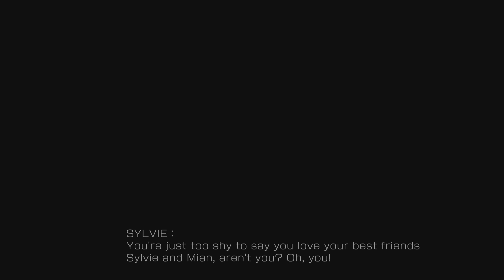Sylvie Paula Paula Story Mode - KOF 15 (Ending with Kukri)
This girl is gonna be trouble!